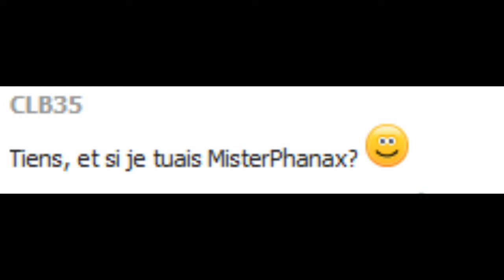Le D&FI Minecraft! E27 MisterPhanax's invocation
Voici le DEFI MINECRAFT! Chaque semaine, CLB35 réalisera le défi le plus fou que vous aurez envoyé en commentaire durant la semaine sur la vidéo de l'épisode
précédent!
N'oubliez pas que j'ai seulement 3 minutes!

Cette semaine, un défi de moi:
Battre MisterPhanax sur la map Herobrine's invocation: